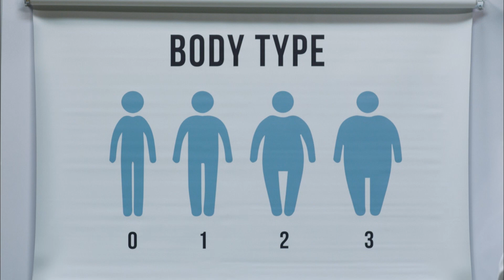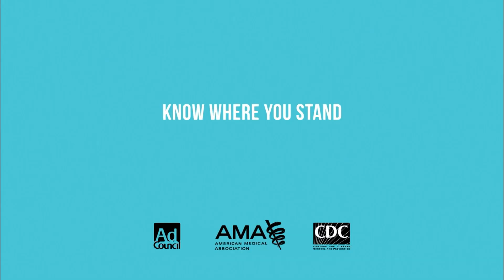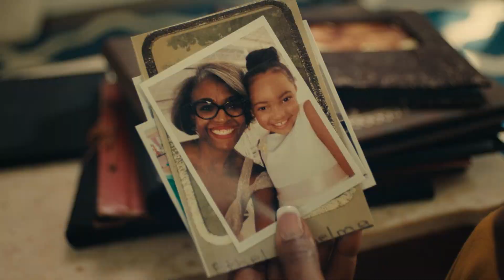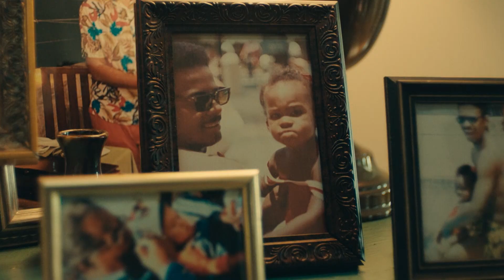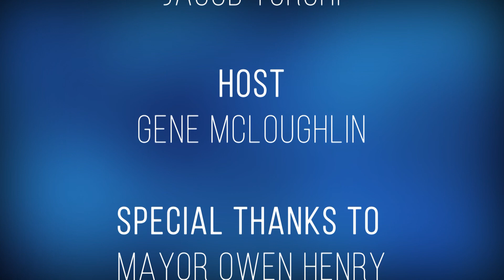Old Bridge Outlook - Mayor's Office of Economic Development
Gene McLoughlin and Mayor Owen Henry are joined by Executive Officer Steve Mamakas to discuss economic development in this episode of Old Bridge Outlook